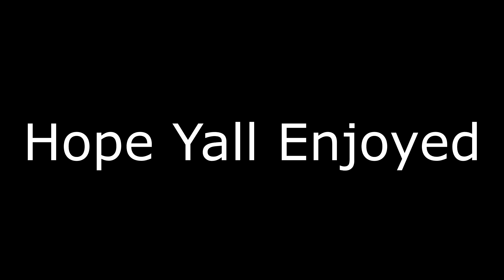Turks 🌴 (Fortnite Montage)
fortnite montage gooba,
fortnite montage rockstar,
fortnite montage falling,
boss b fortnite montage,
homerton b fortnite montage,
dangerous b fortnite montage,
cardi b fortnite montage,
sweaters ivan b fortnite montage,
13 lil b fortnite montage,
smack a b fortnite montage,
8 d fortnite montage,
agust d fortnite montage,
t.d fortnite montage,
woi digga d fortnite montage,
d rose fortnite montage,
d block europe fortnite montage,
21 polo g fortnite montage,
polo g fortnite montage,
flex polo g fortnite montage,
heartless polo g fortnite montage,
33 polo g fortnite montage,
dnd polo g fortnite montage,
sheff g fortnite montage,
21 polo g fortnite montage synced,